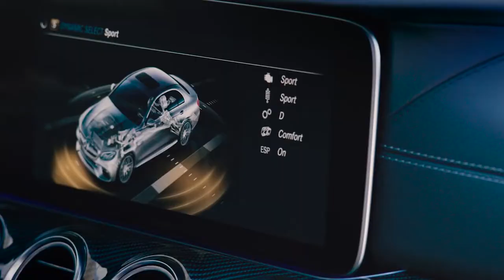Mercedes-AMG E 63 S 4MATIC é lançado por R$ 699,9 mil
O novo Mercedes-AMG E 63 S 4MATIC, a versão mais potente do sedã, foi lançada no mercado brasileiro. Equipado com motor V8 4.0 biturbo de 612 cv, o modelo começa a ser vendido este mês no país com o preço sugerido de R$ 699.900. Confira a ficha técnica no vídeo.